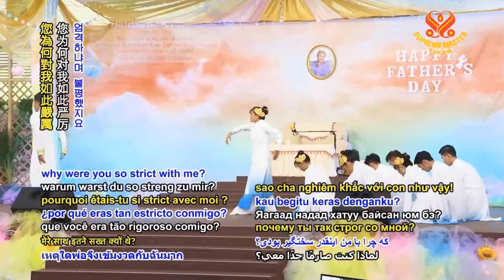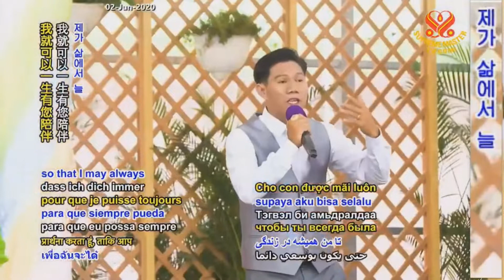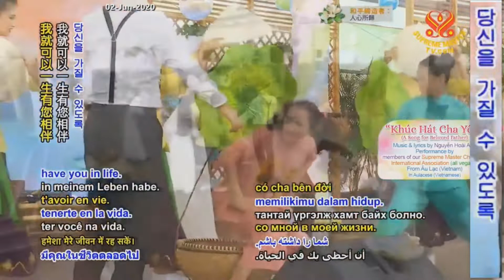HAPPY FATHER'S DAY 2020 !!! - Thanh Hải Vô Thượng Sư